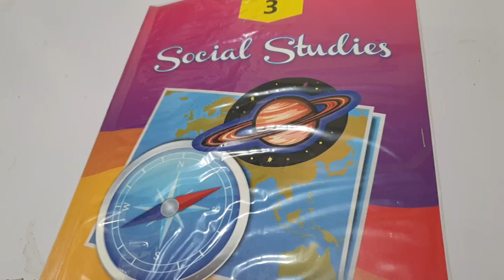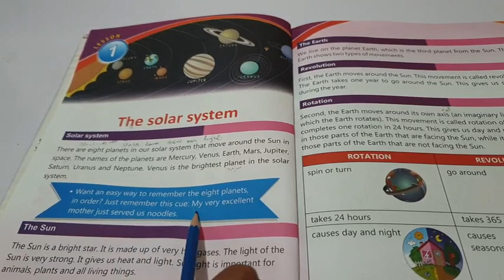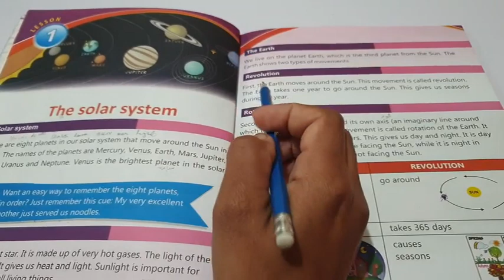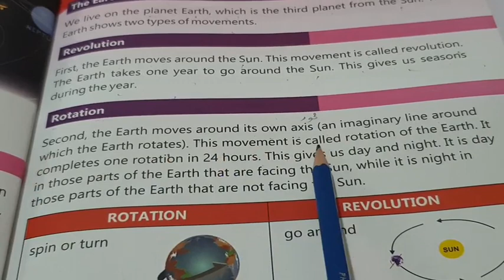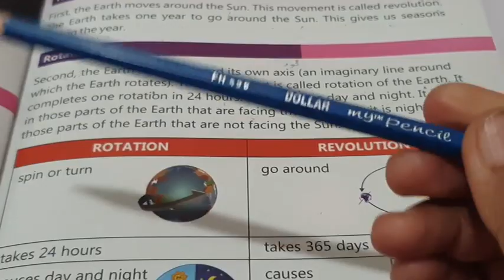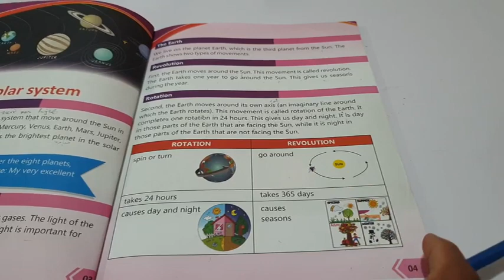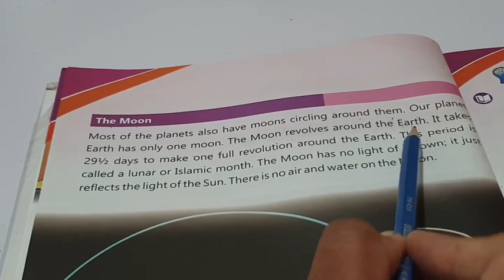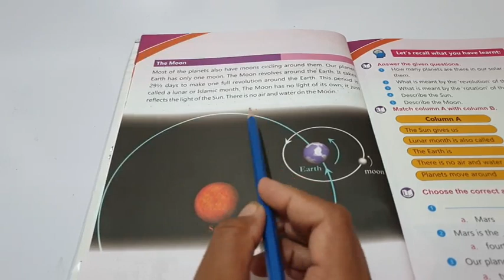Online Learning - Class 3 Social Studies - Lec-01-Dar-arqam schools Islamabad